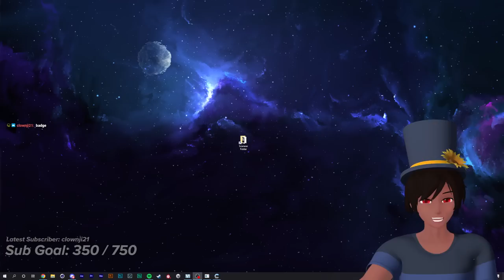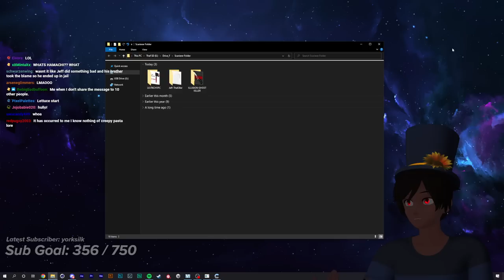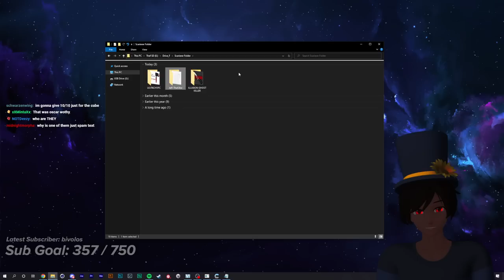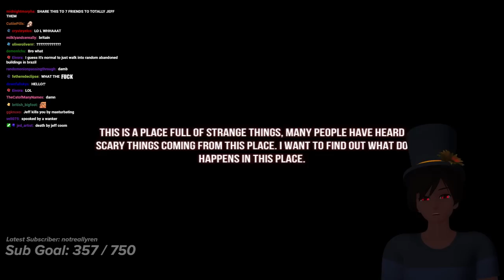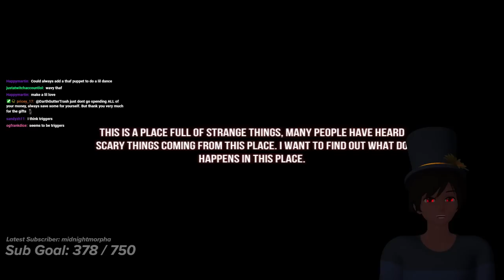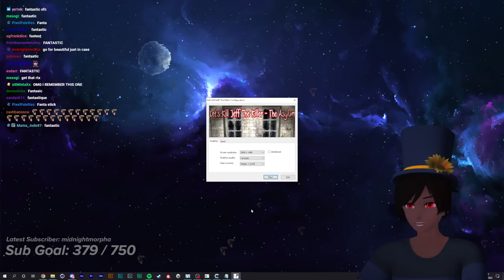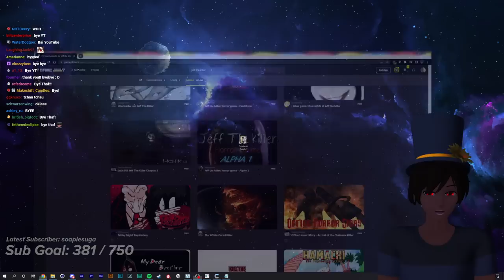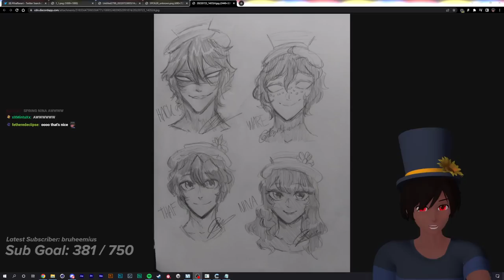Thaf VODS | 3 Terrible Jeff The Killer Games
Thafnine plays 3 genuinely terrible Jeff the Killer games to see whether they are still scary in current year. They really are not, they are TERRIBLE.